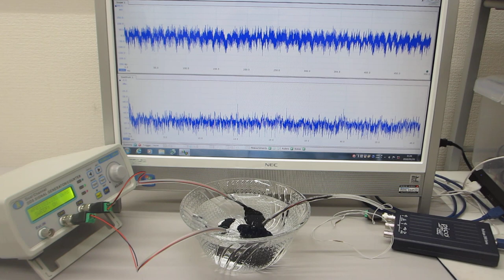超音波発振システム（２０ＭＨｚ）